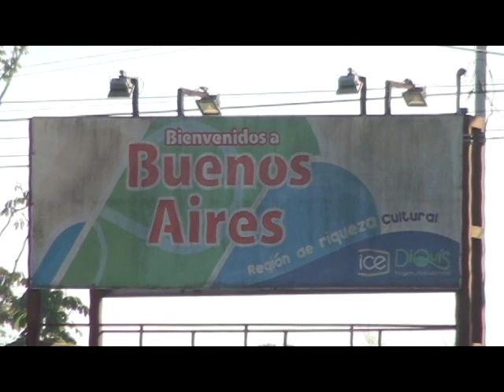Presidenta Ejecutiva del IFAM visitó Buenos Aires